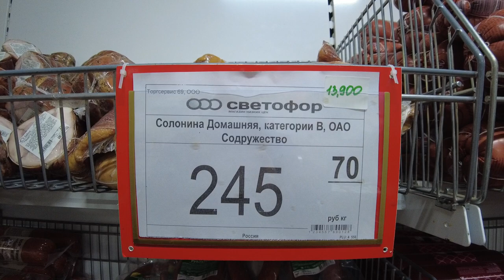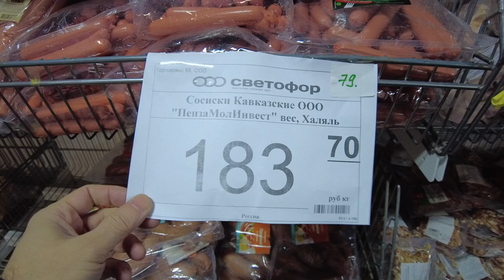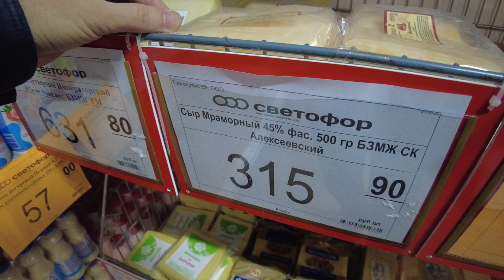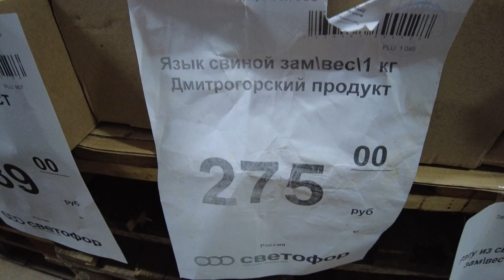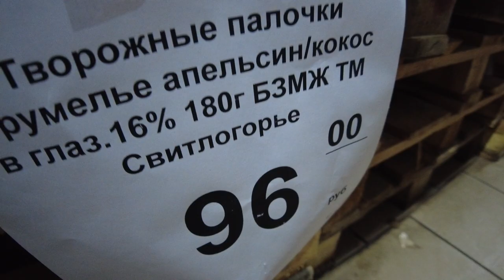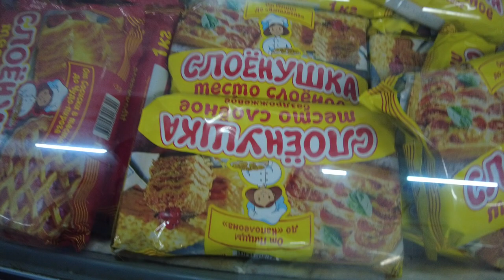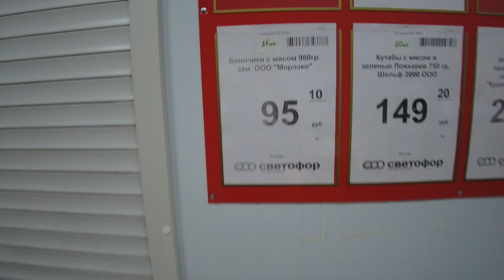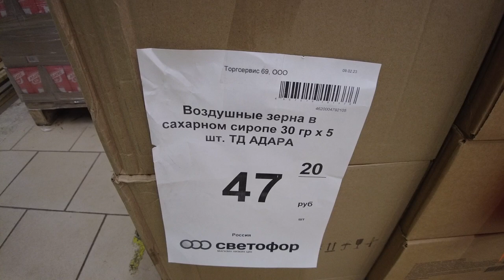3_Russia under sanctions! You have never seen such low prices! Светофор, Россия! Низкие цены!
Eng: Russia under sanctions. You have never seen such low prices!
Rus: Россия под санкциями.  Таких низких цен вы еще не видели!

Rus: курс валют для понимания цен:
1 доллар США = 77,01 Российских рублей
 100 така = 72 Российских рублей

Eng:exchange rate for understanding prices:
 1 US dollar = 77.01 Russian rubles
  100 taka = 72 Russian rubles

Eng: Friends, taking advantage of this opportunity, I found it possible to show with a real example that all the so-called sanctions that the West imposes against Russia create problems only for the West, where people are having more and more difficult life every day.  For Russia, on the contrary, these sanctions have a favorable effect, which contributes to the acceleration of Russia's development.  It was the West itself that created the most favorable powerful conditions for the development of the production of goods and products in Russia in such quantities that it is possible to feed several large countries at once, and the West did it very simply - Western brands left Russia, where they occupied a significant market share, thereby gaining  income from the sale of their goods in Russia and thereby providing maximum opportunities for local producers to sell their goods of better quality and cheaper, thereby earning big money, making a profit, developing their production and paying good wages to their employees.  It was the sanctions and the withdrawal of Western companies from the Russian market that gave a powerful impetus to the development of the Russian economy and Russian manufacturers of goods.  Now, in order to return to the Russian market, Western producers will have to compete with cheaper and better products from Russian manufacturers, which is impossible in the West with rising energy prices.  And in the new video, using the example of the most ordinary low-price chain store, I will clearly demonstrate to you that the West has imposed sanctions against itself.  While the range of products and goods on Western shelves is rapidly declining, and goods still on store shelves are rapidly rising in price, Russian stores are bursting with an abundance of food and goods at very, very low prices, which are several times and even ten times less  prices for similar products in Western stores.  Look forward to the publication of a series of videos about prices and products of the Russian low-price store chain Svetofor, whose business model is as follows: a minimum of employees, no showcases, all goods are laid out on shipping pallets, a minimum markup on goods, and maximum profit from sales volumes.  It does not matter how many units of the same product to buy - one or several - the price of the goods even for one unit will be as low as possible.

Ru: Друзья, воспользовавшись благоприятной возможностью, я счёл возможным показать на реальном примере, что все так называемые санкции, которые Запад вводит против России, создают проблемы только для Запада, где людям с каждым днём ​​живётся все труднее. Для России, наоборот, эти санкции имеют благоприятный эффект, что способствует ускорению развития России. Именно Запад сам создал самые благоприятные мощные условия для развития производства товаров и продуктов в России в таких количествах, что можно прокормить сразу несколько крупных стран, а Запад сделал это очень просто - западные бренды ушли  России, где они занимали значительную долю рынка, тем самым получая доход от продажи своего товара в России и тем самым предоставляя максимальные возможности местным производителям продавать свой товар более качественный и дешёвый, тем самым зарабатывая большие деньги, получая прибыль, развивая своё производство  и выплачивать хорошую заработную плату своим работникам. Именно санкции и уход западных компаний с Российского рынка дали мощный толчок развитию российской экономики и российских производителей товаров. Теперь, чтобы вернуться на Российский рынок, западным производителям придётся конкурировать с более дешевой и качественной продукцией Российских производителей, что невозможно на Западе при растущих ценах на энергоносители. А в новом ролике на примере самого обычного сетевого магазина низких цен я наглядно продемонстрирую вам, что Запад ввел против себя санкции. В то время как ассортимент продуктов и товаров на западных прилавках стремительно сокращается, а товары, ещё находящиеся на прилавках магазинов, стремительно дорожают, российские магазины ломятся от изобилия продуктов и товаров по очень и очень низким ценам, которые в разы и  даже в десять раз меньше цены на аналогичные товары в западных магазинах. Ожидайте публикации серии видеороликов о ценах и товарах российских сетей магазинов низких цен , бизнес-модель которых такова: минимум сотрудников, никаких витрин, весь товар выложен на транспортировочные паллеты, минимальная наценка на товар,  и максимальной прибыли за счет объемов продаж. Неважно, сколько единиц одного и того же товара покупать, – цена товара даже за одну единицу будет минимальна